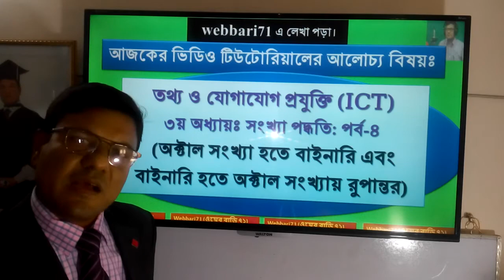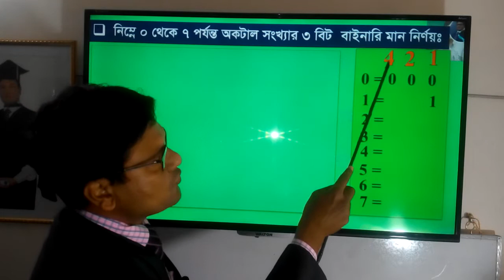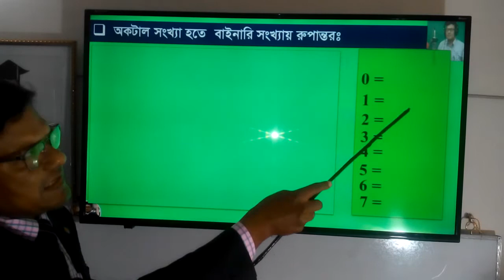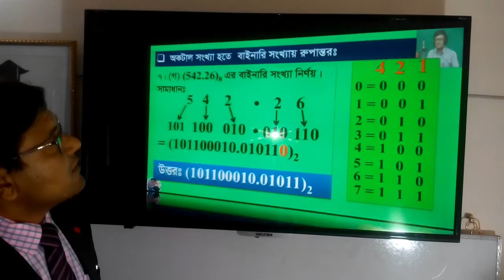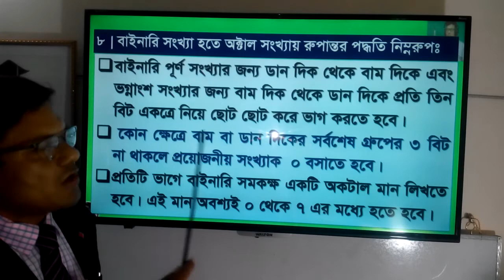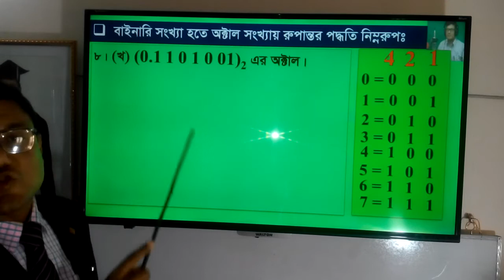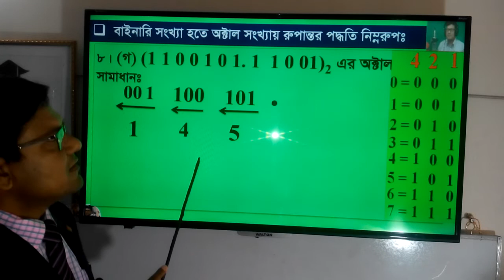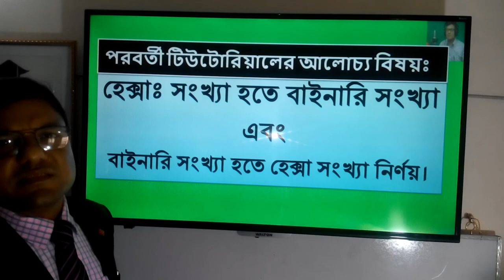ICT for HSC | ICT for Admission | ICT - ৩য় অধ্যায় সংখ্য পদ্ধতি পর্ব-৪: বাইনারি হতে অক্টাল নির্ণয়।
HSC এবং বিশ্ববিদ্যালয় ভর্তিচ্ছু শিক্ষার্থীদের অনুরোধে প্রতিদিন একটি করে ICT বিষয়ের ক্লাস আপলোড করে যাচ্ছি। শিক্ষার্থীরা যদি ক্লাসগুলো ভালোমত দেখে আশাকরি ICT হতে প্রশ্ন ভর্তি পরীক্ষায় কমন পাবে।
 আজকের আলোচনা:
ICT - ৩য় অধ্যায় সংখ্যা পদ্ধতি পর্ব-৪:
বাইনারি হতে অক্টাল সংখ্যায় রুপান্তর এবং অক্টাল সংখ্যা হতে বাইনারি সংখ্যায় রুপান্তরের নিয়ম বিস্তারিত আলোচনা করা হয়েছে।